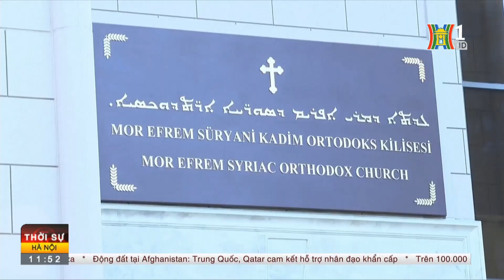Hội đồng Bảo an bất đồng về xung đột Israel – Palestine | Tin thế giới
Trong phiên họp kín ngày 8/10, một số quốc gia thành viên Hội đồng Bảo an Liên hợp quốc đã chỉ trích cuộc tấn công quy mô lớn của phong trào Hồi giáo Hamas nhằm vào Israel. Theo giới ngoại giao, diễn biến tại cuộc họp trên cho thấy thiếu sự nhất trí giữa các nước thành viên tại cơ quan này.